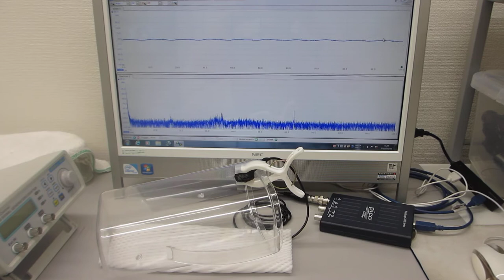超音波プローブの伝搬特性を測定・解析・評価する技術の応用（超音波システム研究所）